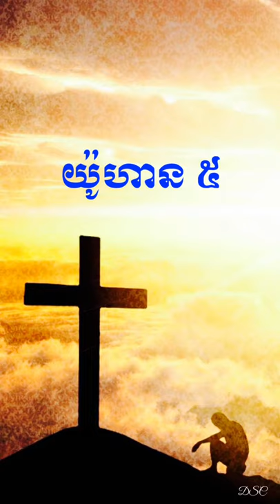យ៉ូហាន ៥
ព្រះគម្ពីរយ៉ូហាន ជំពូកទី៥